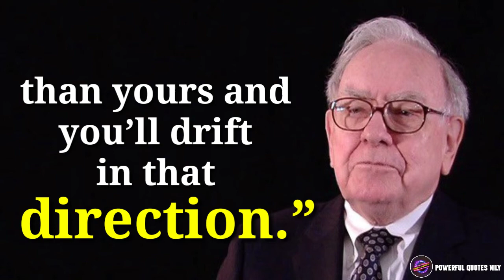warren buffet whatsapp status quotes||warren buffet Motivation status video